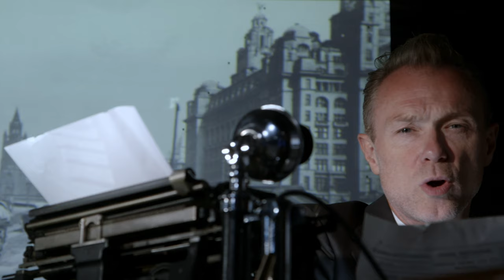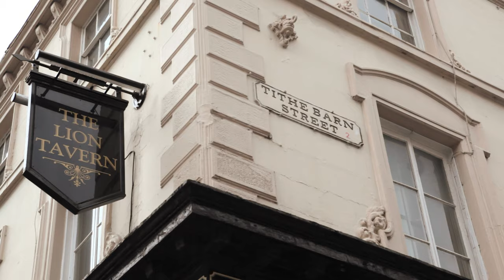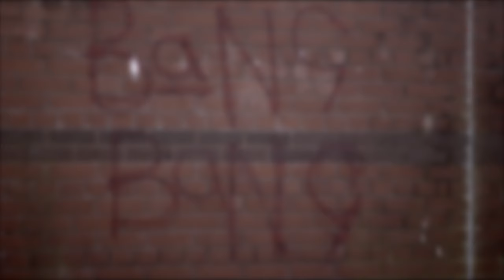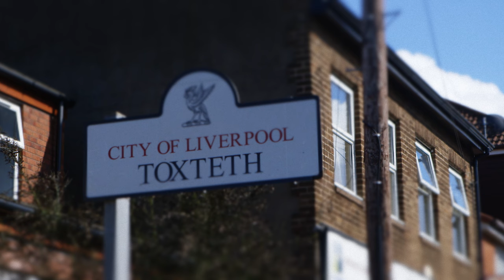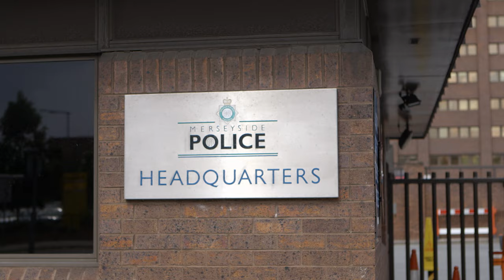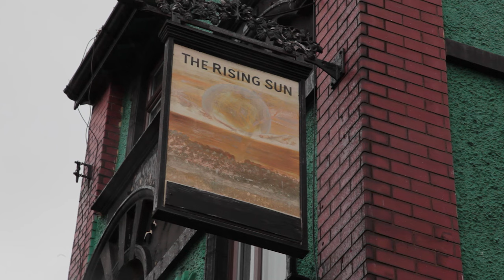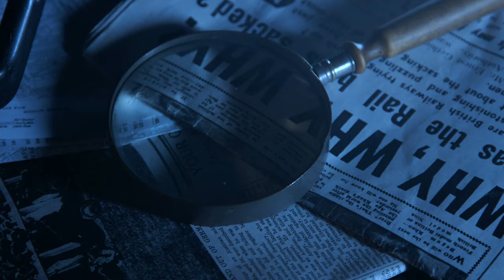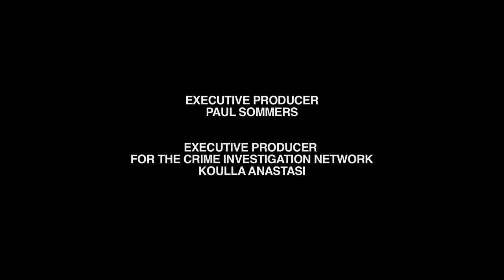Liverpool's Gangs Through Time: From Cornermen to Cocaine Lords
Step into the gritty underworld of Liverpool's criminal history in this compelling episode of "Gangs Of Britain." From the bustling docks of the 19th century to the rise of international drug smuggling, explore how gangs have shaped the city's fortunes and notoriety over the years.

Join us as we delve into the story of Curtis Warren, known as "cocky," who transcended his humble beginnings to become a key figure in the Liverpool Mafia, orchestrating a multi-billion-pound cocaine empire that spanned continents.

Uncover the intricate web of criminal enterprises, from notorious mob families to high-stakes heists, as we delve into the compelling stories behind the criminal masterminds and law enforcement efforts to bring them to justice.

From "Gangs Of Britain"

Content licensed from Digital Rights Group to Little Dot Studios.